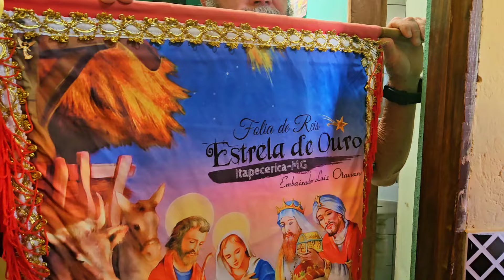Folia de Reis Estrela de Ouro de Itapecerica-MG, 18/05/2024.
Pela primeira vez em Carmo da Mata-MG, a Companhia de Reis Estrela de Ouro fez algumas visitas nas casas dos devotos de Santos Reis. Essa saída "temporona" aconteceu para cumprimento de uma promessa nas cercanias da mesma cidade, Luiz Otaviano e todos os foliões foram muito bem recebidos pela população local.

- Imagens: Fernanda Pires